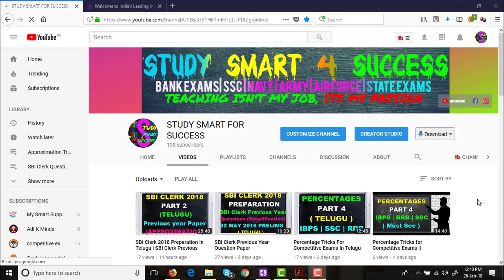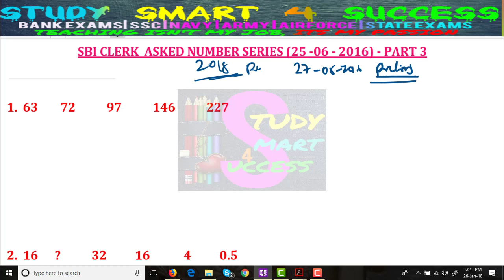SBI Clerk 2018 Preparation In Telugu | SBI Clerk Previous Year Questions [Number Series] Part-3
SBI clerk previous year questions in simplification discussed in this video as SBI is recruiting Clerk in all over India. Lakhs of Aspirants are writing the exam very seriously. SBI Clerk Previous Year Solved Question Paper will act as model paper.
Percentage Tricks Part 4 (English) htps://youtu.be/iSfcxdW6fmM